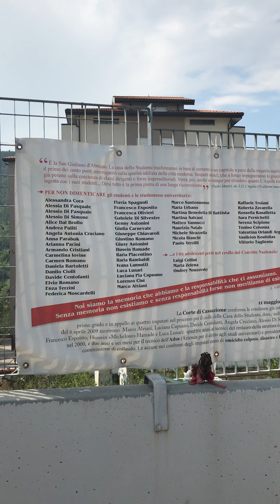Emanuela di Benedetto ‘Human emotions ‘il jazz per le terre del sisma L’Aquila 2019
La casa dello studente